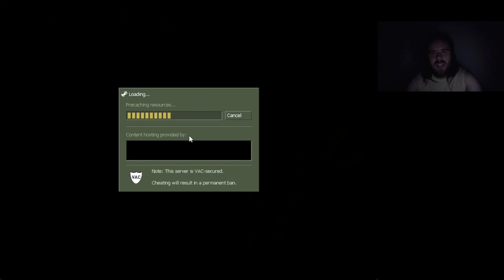A TÖKÉLETES FEGYVER Half-Life: Opposing Force Hard végigjátszás #4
Most már többet kell portált használni, szerencsére még jobb fegyvereket kaptam.